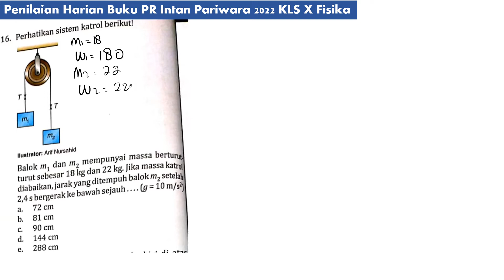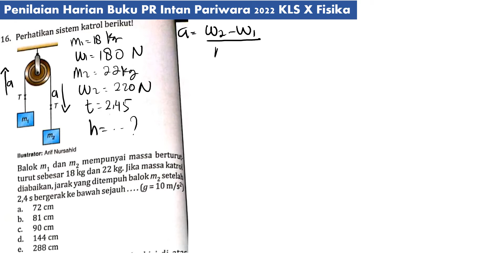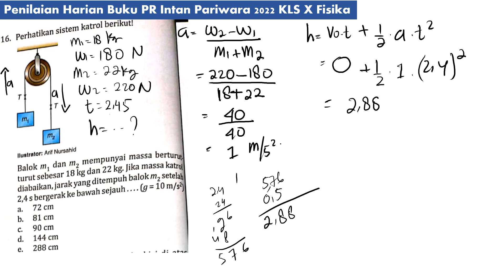PH DINAMIKA GERAK no 16 fisika intanpariwara belajar fisika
perrhatikan sistem katrol berikut!
balok m1 dan m2 mempunyai massa berturut-turut sebesar 18 kg dan 22 kg. jika massa katrol diabaikan jarak yang ditempuh balok m2 setelah 2,4 sekon bergerak ke bawah sejauh.